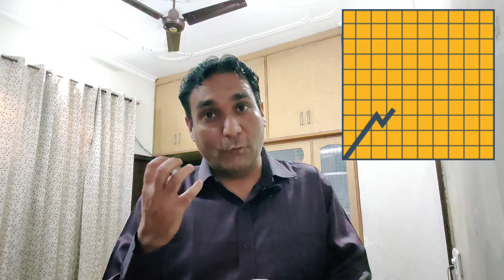Queries on Your Life Purpose, Reason for Coming on this Planet and How can We identify our Strength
Queries on Your Life Purpose, Reason for Coming on this Planet and How can We identify our Strengths

Join our Telegram channel by searching Memory Genius or Virender Mehta on Telegram

About the Video:
This Video is regarding the questions answers on Life skills, Reason for coming on this planet and identification of the strengths within us.

Virender Mehta's Courses and Books:
Vedic Memory Course
Shree Vidya Sadhna Course
Brahmacharya Lifestyle or Celibacy Course
Shree Yantra or Shree Chakra Posters
Memory Genius Book in English or Hindi
Vocabulary Building Course by Visual Mnemonics
GK by Visual Mnemonics
Vedic Maths & Vocabulary Ebooks

About Virender Mehta:
Every one of the 80,000 words in the dictionary from 'a' to 'zygote' is in his head. With the page numbers, that is. The Name of this Master Memorizer has figured in the most reputed book LIMCA BOOK OF WORLD RECORDS for his ability to recall randomly selected words from Advanced Oxford Learner's Dictionary. He was called by World's no.1 reality show SHABAASH INDIA to display his unique talent. He is the one amongst 25 Unusual Indians surveyed by THE WEEK Magazine. He has yet another achievement of being World's Greatest Record Holder. This Certification has been conferred in the honour of his contribution in the areas of Mind Power. He has been invited by AICTE Council Headquarters to give a talk on Vedic NLP for IIT Faculty and IIT Students. Virender Mehta's dream project Vedic Memory Lab has been  inaugurated by Honourable Ex Prime Minister of Nepal Sh Lokendra Bahadur Chand. Mr Mehta has also been awarded and appreciated by Ex-Prime Minister for his sincere efforts behind this lab.
Today, he is an eminent figure in all print and electronic media across the country. He is recognized as a polished memory wizard who guides, trains and facilitates people about how to fight with their weak memory and mind power.He is the author of  India's best selling book 'MEMORY GENIUS'. He has addressed millions of audiences world wide. He has a rich experience in conducting training in areas such as Vedic NLP, Memory Improvement, Soft Skills and Personality Development in various schools, colleges, symposiums and conferences.  The aim of his life is to make every student the Memory Genius.